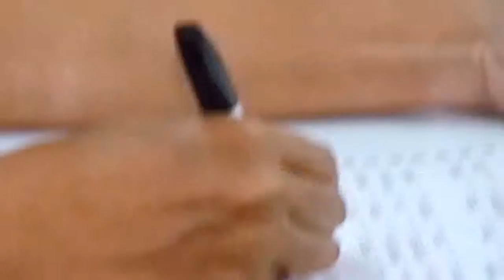Hotel Jen - Windows by the bay - ABS-CBN- Fast Break 4:40pm